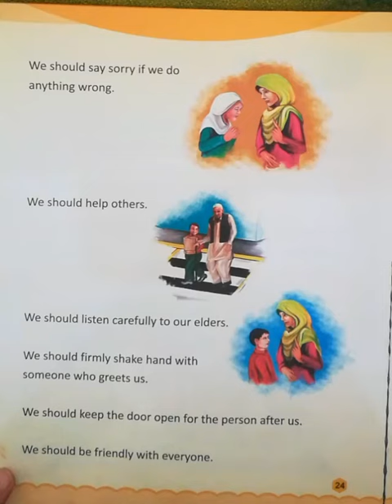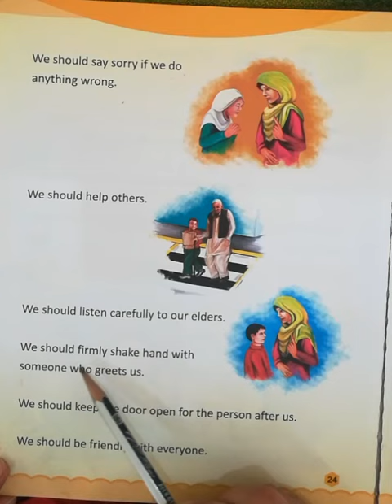Class One | S.St | Manners (Lesson#6) Reading week 8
S.St for One Class